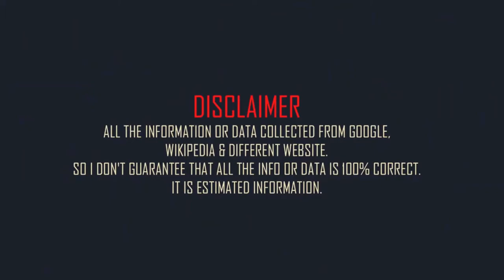Florence Pugh Family & Biography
English actress Florence Pugh Family and mini biography
Born: 3 January 1996
Born place : Oxford, United Kingdom
Father: Clinton Pugh
Mother: Deborah Mackin
Brother: Toby Sebastian